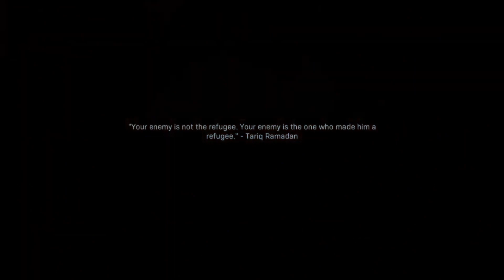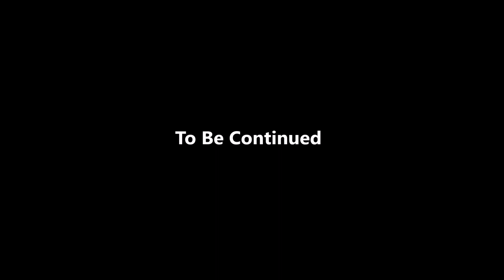Kids In Call Of Duty? - Modern Warfare Dark Edition Campaign #3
We be coming to the end soon